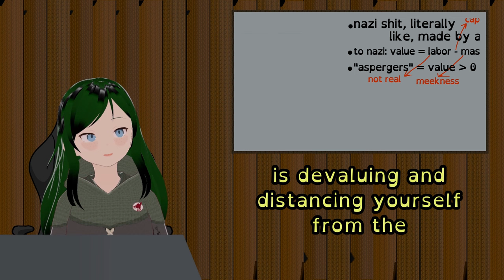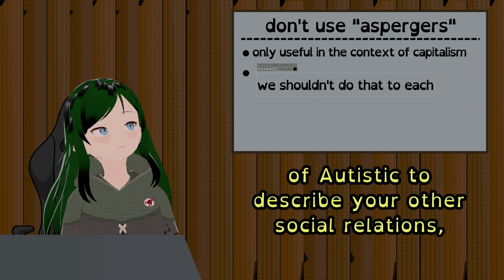Aspergers is fascism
Links to sources and such are in the comments, go check there.

The point of this video is that the diagnosis of aspergers is not only harmful on multiple levels, but explicitly a fascist action. This means I am calling everyone who uses that as their identity a fascist, as well as anyone who thrusts this diagnosis or language onto others. While there is use in describing how well people are able to do things and how much help they need, "aspergers" is not that.